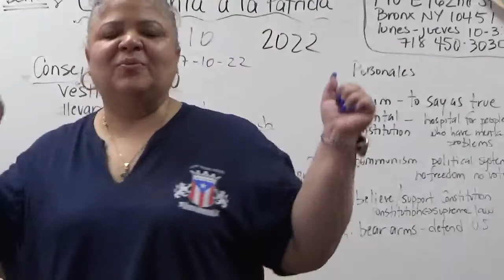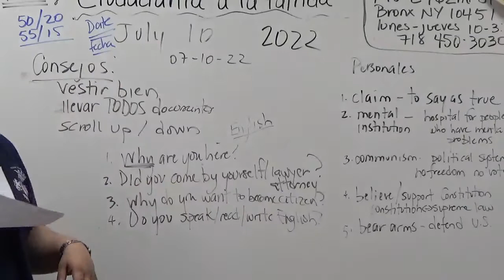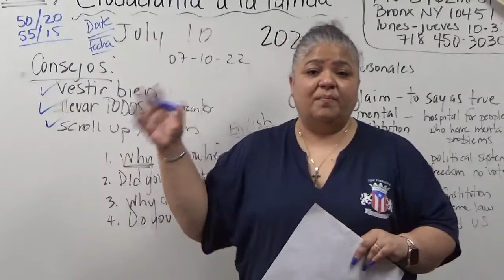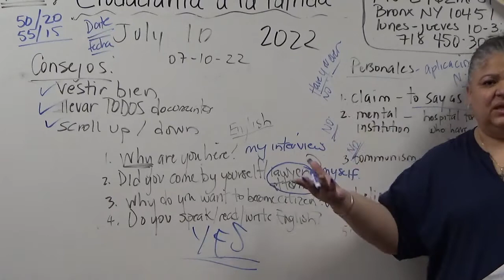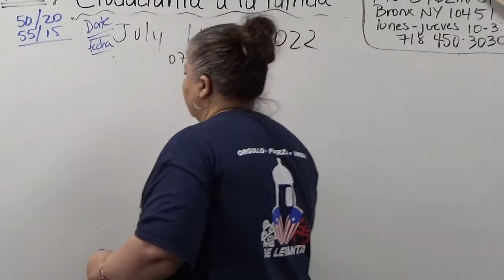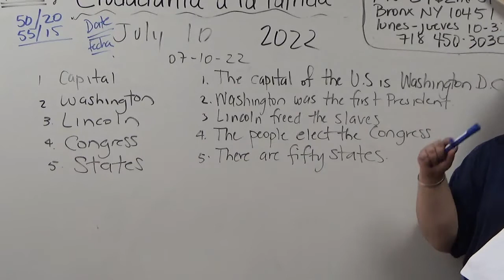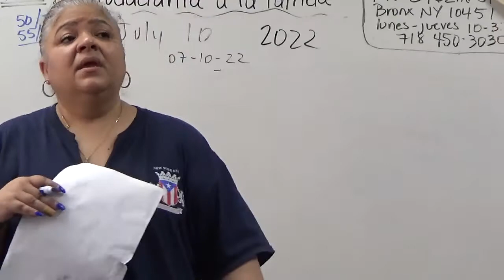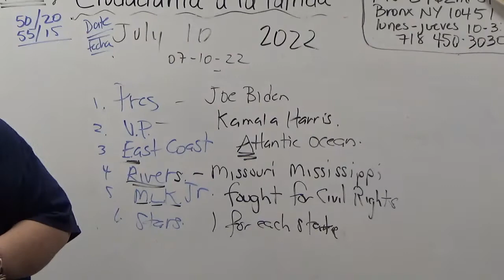ciudadania leccion 7 10 22 ingles, personales, palabras, oraciones, historia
ciudadania leccion: ingles, personales, palabras, oraciones, historia